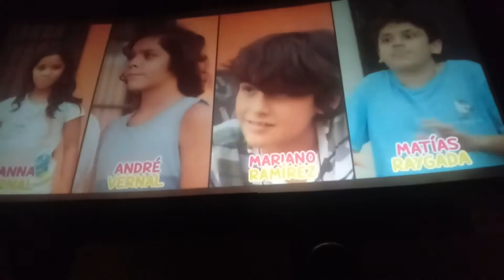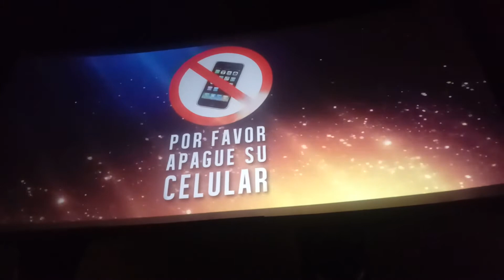Opening to La Huérfana 2:El origen 2022 Cinestar